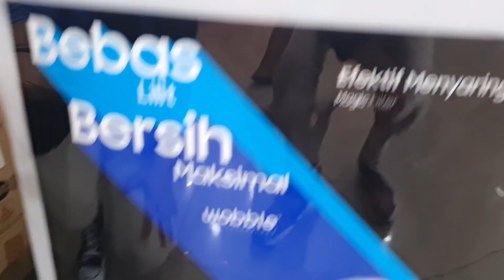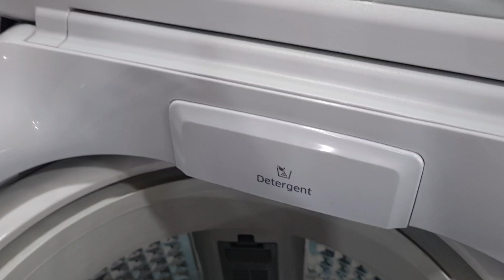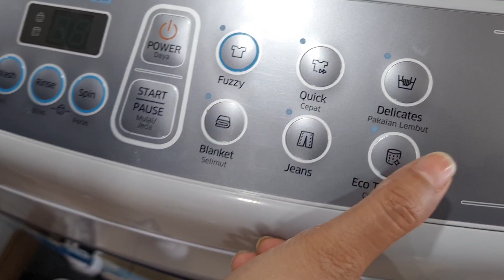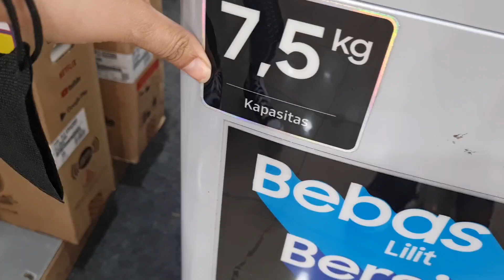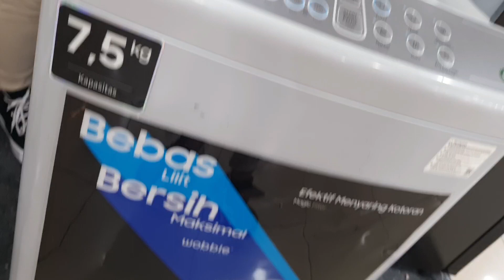Mesin Cuci Samsung TOP Loading Murah banget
Top Loading
7.5 Kg
Wabble Tech
330 W